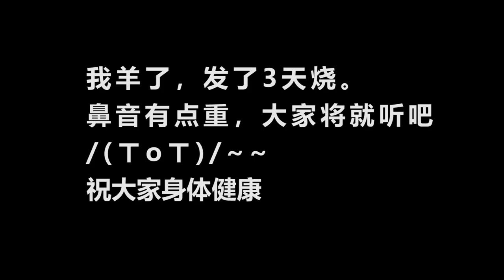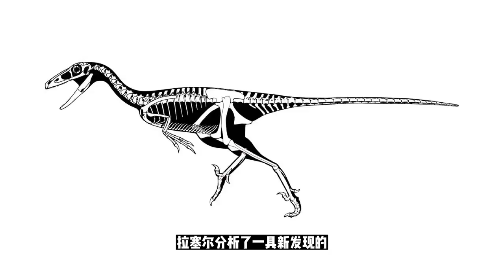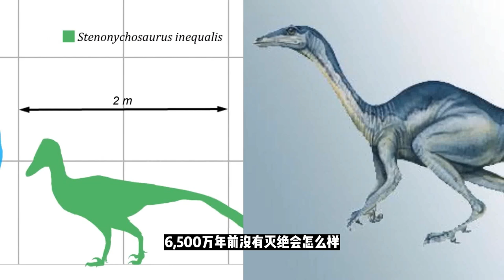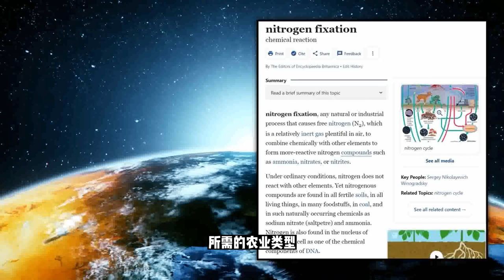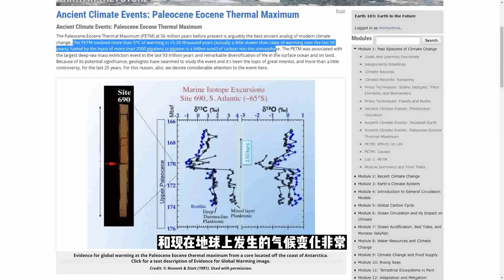【志留纪】蜥蜴人已控制地球？来看5500万年前先进的非人类文明痕迹证据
我们智人（古人）出现距今不过30万年，而人类目前的工业文明不过在最近300年人才兴起的。也就是说，人类用30万年就从原始社会发展到了今天的现代工业社会，从手握棍棒打猎，发展到了吹着空调刷手机了。而我说一个恐怖的数据啊，恐龙在地球存在了至少1亿7千万年。你觉不觉的奇怪恐龙存在时长是人类存在时长的500倍，那为什么恐龙就没有进化出像人类一样的文明呢？